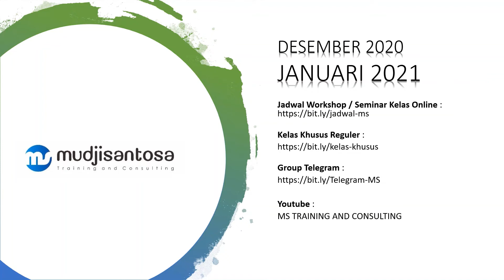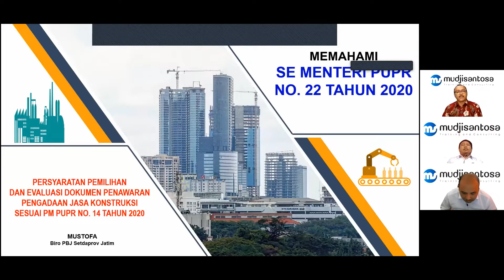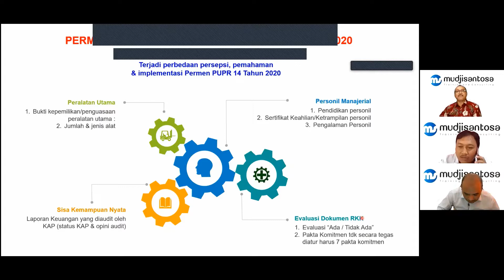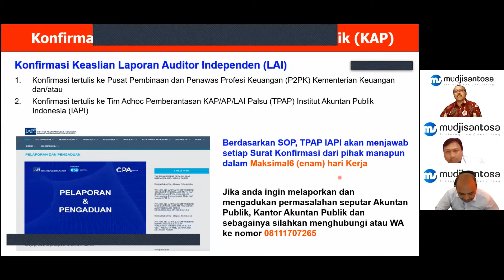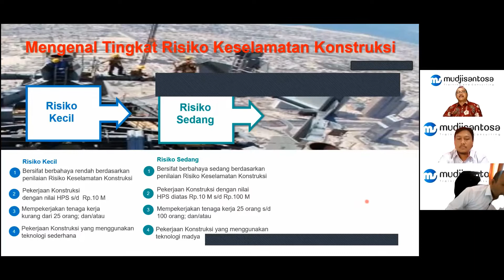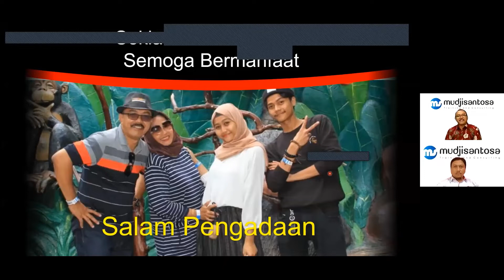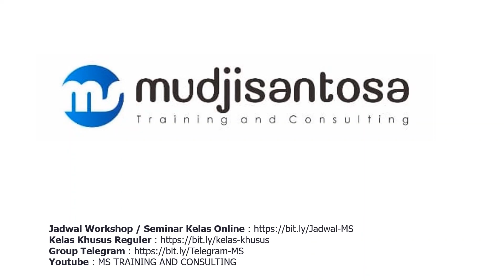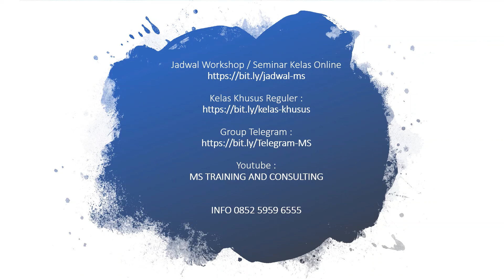Memahami SE PUPR 22 tahun 2020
Workshop Online melalui Zoom Cloud Meeting

Narasumber   : Mustofa – UKPBJ Prov. Jawa Timur
Pembahas   : Mudjisantosa & M. Muklis Isnaini
Moderator   : Hernaning Rangga Dhyta Utama – UKPBJ Kab. Tulang Bawang

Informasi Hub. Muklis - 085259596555